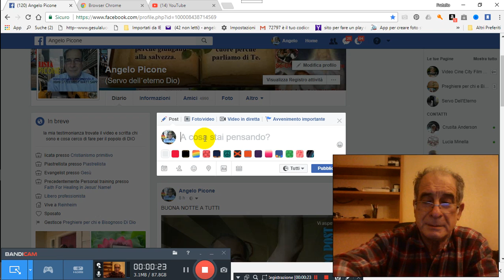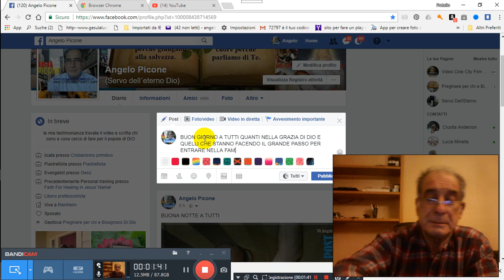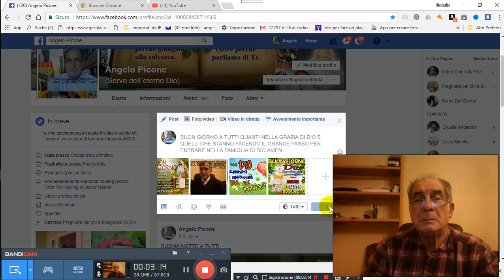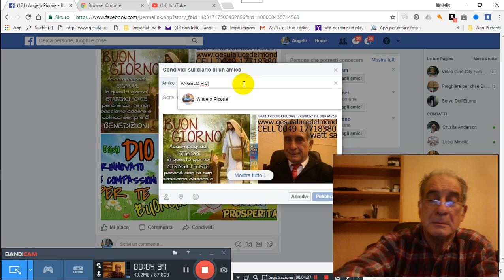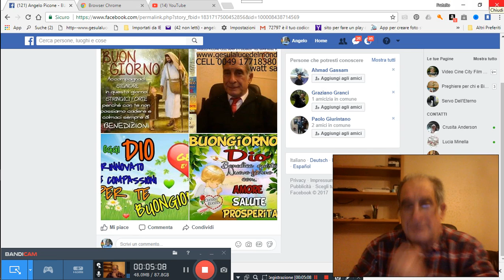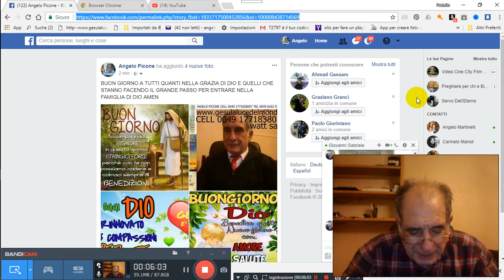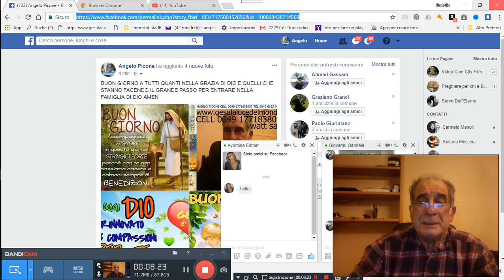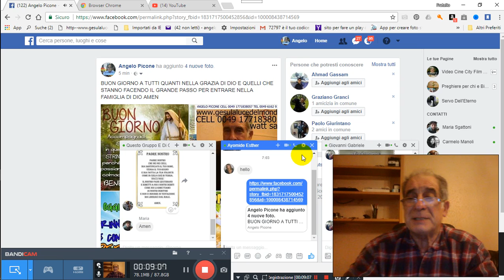03 11 2017 preghiera per te che sei nel BISOGNO DI DIO PER GRAZIA CONCESSA 2017 11 03 06 57 24 484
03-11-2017-preghiera-per-te-che-sei-nel-BISOGNO-DI-DIO-PER-GRAZIA-CONCESSA 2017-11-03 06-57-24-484 PER GRAZIA CONCESSA DA NOSTRO PADRE CELESTE DIO D´AMORE VIENE IN AIUTO A VOI TRAMITE NOI FATENE BUON USO DIO VI BENEDIRA AMEN CLICCA QUESTO TI TRASPORTERA NEL NOSTRO GRUPPO E CHIEDI ISCRIZIONE